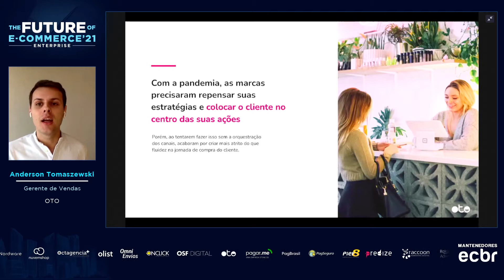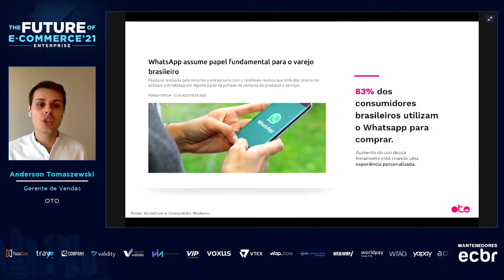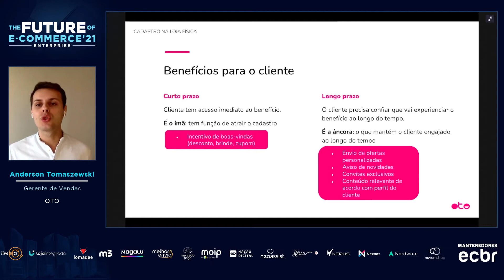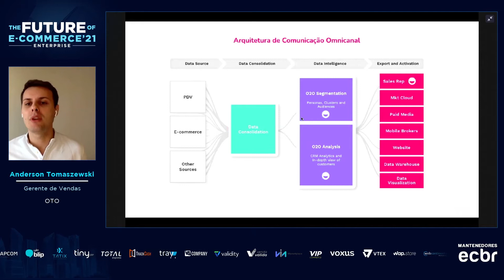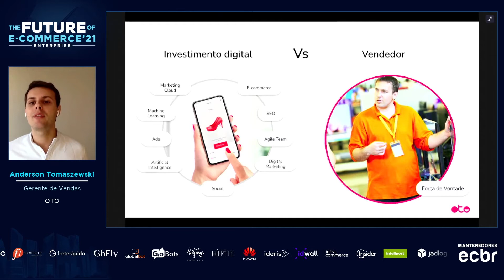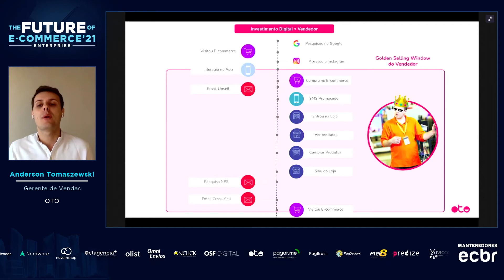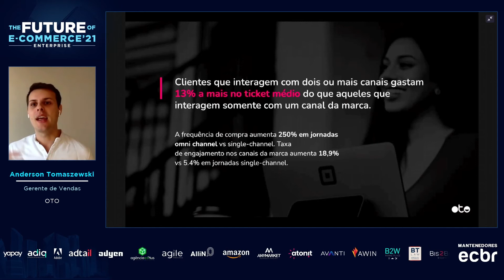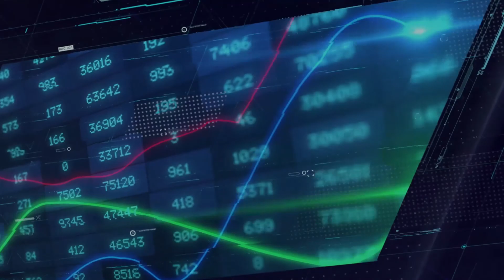Varejo Omnichannel e e-commerce: como orquestrar a comunicação entre marca, vendedor e cliente?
Neste vídeo, Anderson Tomaszewski - Sales Manager da Oto, fala sobre o 'Varejo Omnichannel e e-commerce: como orquestrar a comunicação entre marca, vendedor e cliente?'. Confira no vídeo!